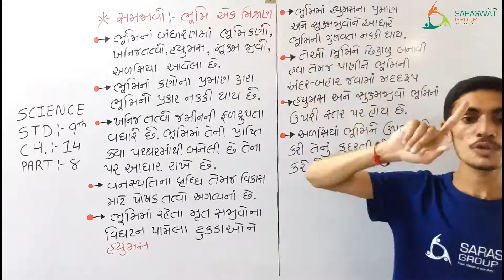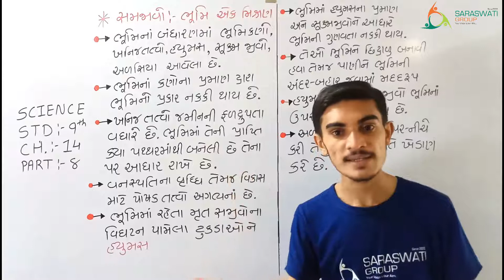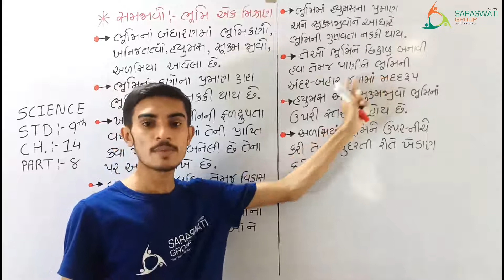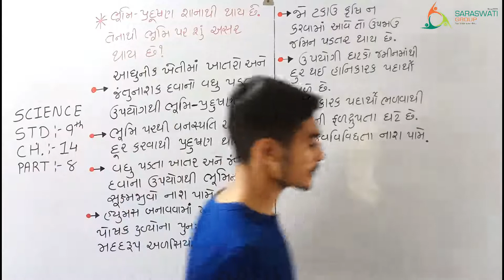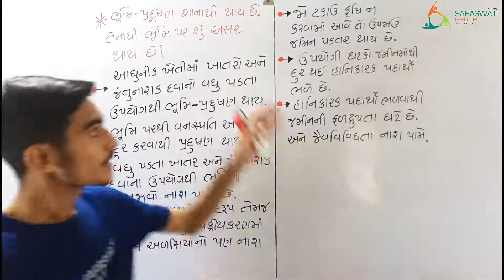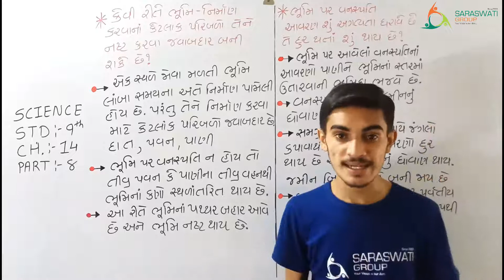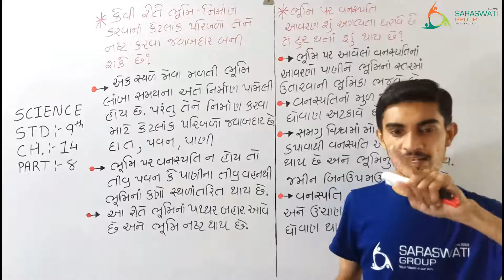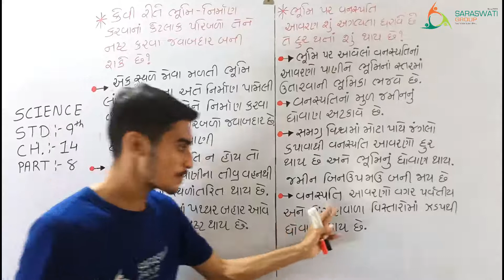CHEMISTRY || STD-19 || CH-14 || PART-8